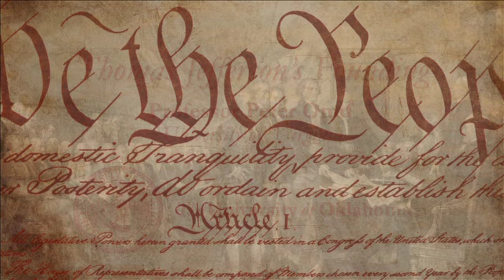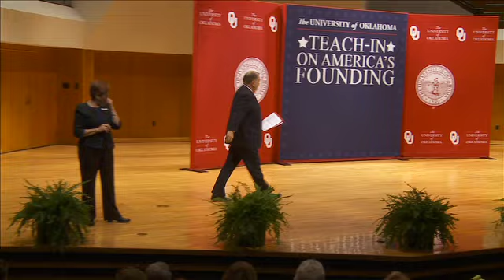Teach-In on America's Founding - Peter S. Onuf - Thomas Jefferson's Founding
Find out what impact Thomas Jefferson had on the founding of America even without being present at the signing of the Constitution. This is the first lecture for the Teach-In on America's Founding presented by The University of Oklahoma.

The Teach-In On America's Founding is one of the single greatest collections of teaching about our country's founding ever put together. The University of Oklahoma is becoming a national leader in making civic education an integral part of the college experience through the Institute for the American Constitutional Heritage (iach.ou.edu). Through this 5-lecture series and discussion panel, leading American historians offer insights on Thomas Jefferson's Founding, George Washington's Gift, What Made the Founders Different, How Women Shaped the Founding and Our Jacksonian Constitution. A solid understanding of our country's constitutional foundations has never been more important.